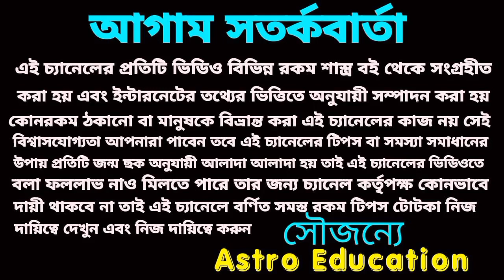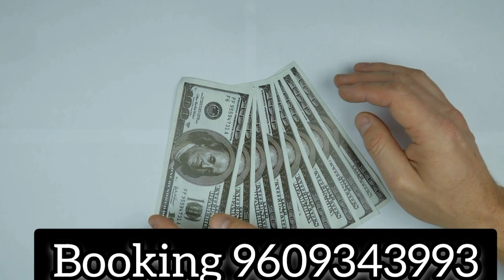6 November 2022 gift for 5 Rashi!!